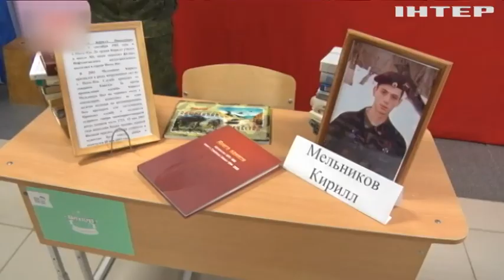Палка любов до путіна, після потрапляння у табори для "юнармійців": як промивають мізки дітям у рф